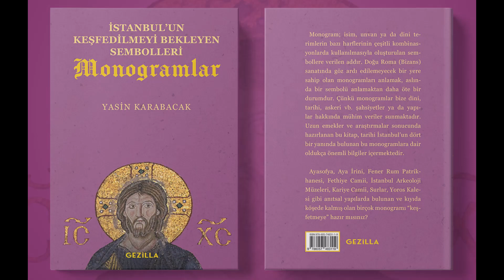Yukarı Sinan Ağa Çeşmesi (Upper Sinan Agha Fountain)